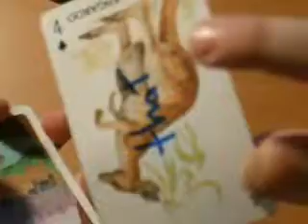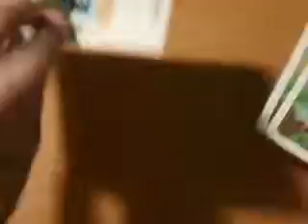This 'n That Card Trick